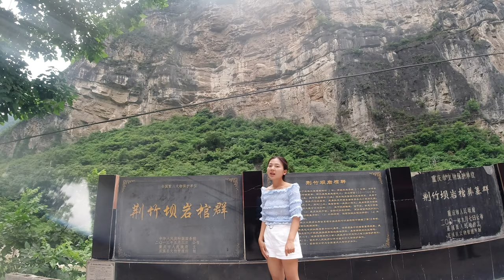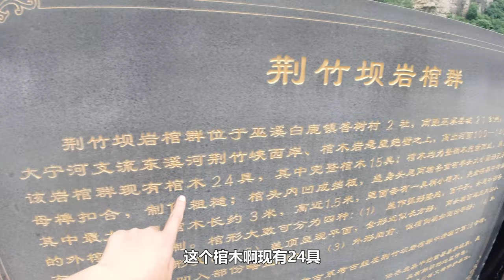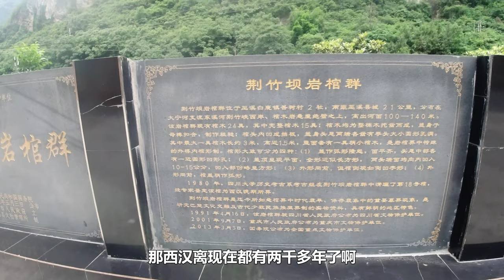重庆发现金丝楠木悬棺群，2000多年仍保存完好，如今价值至少上亿【青云迹】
巫溪荆竹坝岩棺群位于重庆市巫溪县白鹿镇香树村，距巫溪县城21公里，分布在大宁河支流东溪河荆竹峡西岸。棺木岩悬崖绝壁之上，高出河面100-140米，有2000多年历史，是研究巴楚文化交融及古代少数民族族属葬制的实物资料，2013年列为第七批全国重点文物保护单位。
大家好，这里是青云迹的youtube官方频道